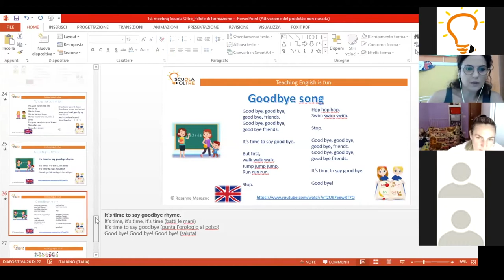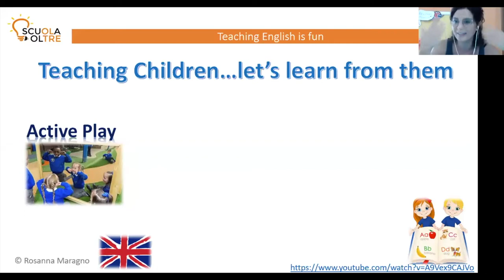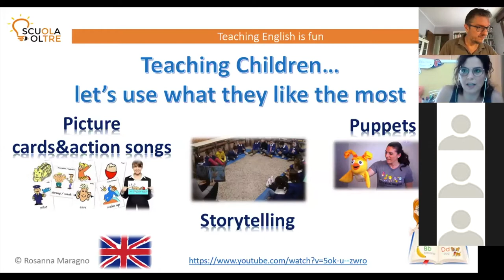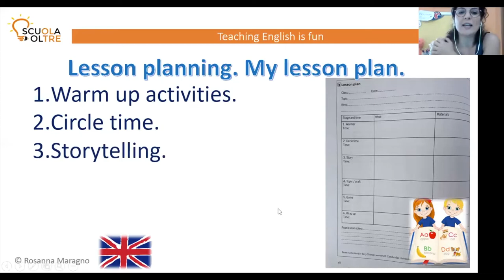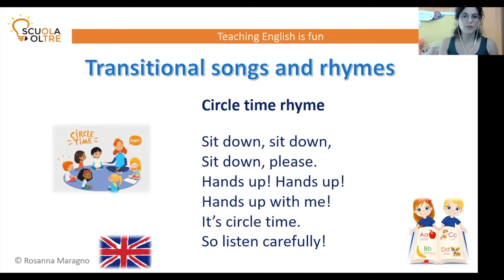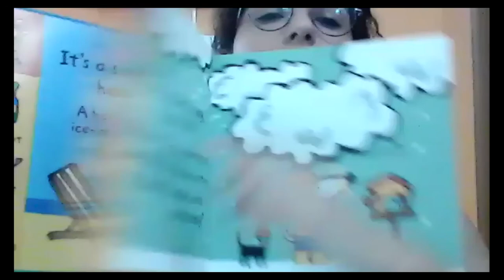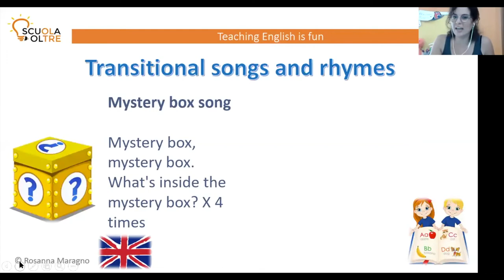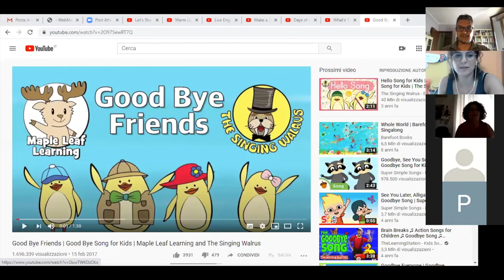TEACHING ENGLISH IS FUN 1 - di Rosanna Maragno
Scuola Oltre Presenta: Il Corso Di Formazione Webinar "TEACHING ENGLISH IS FUN!" - di Rosanna Maragno
PER TUTTE LE INFO AL CORSO CLICCA IL LINK SEGUENTE: